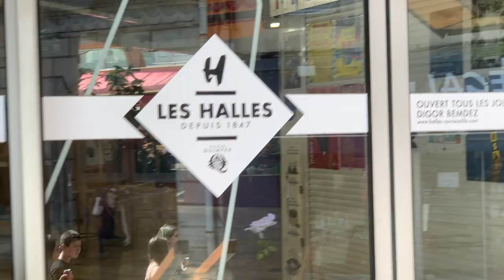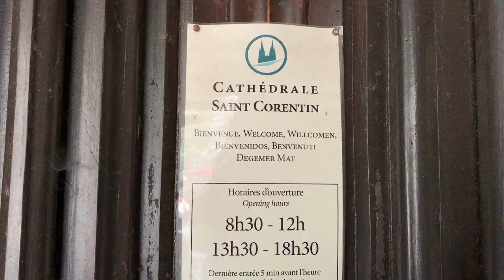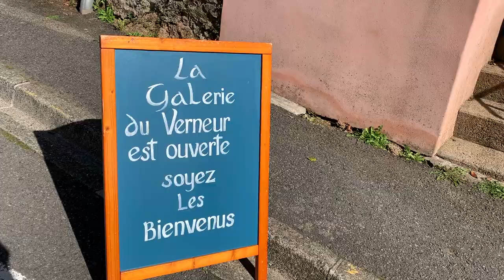Pretty Pont Aven and Quimper, France: Exploring French Brittany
Today we're taking you along with us to Quimper and Pont-Aven, two beautiful towns located in Brittany in northwestern France. Thanks to house sitting, we have been able to spend six weeks in this beautiful part of the world, and we're so excited to show you around.

:) We hope you found this video fun and useful!